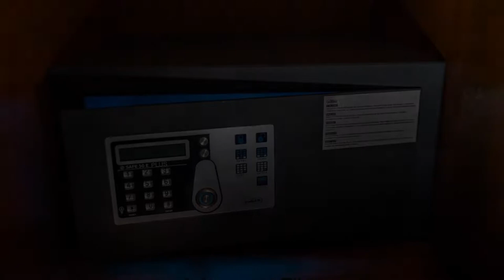Hotel Danieli, Bibione, Italy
About Property:
You're eligible for a Genius discount at Hotel Danieli! To save at this property, all you have to do is sign in.
This property is 1 minute walk from the beach. Hotel Danieli is only 50 m from the beach and 100 m from the Terme di Bibione spa. Guest rooms have private balconies, satellite TV, and air conditioning.
This 3-star hotel in the heart of Bibione features a private beach with sun umbrellas and deckchairs. Free bike...
Property Type: Hotel
Address: Corso Europa 59, 30020 Bibione, Italy
Searching For
1. Hotel Danieli - Bibione - Italy
2. Hotel Danieli - Bibione - Italy Address
3. Hotel Danieli - Bibione - Italy Rooms
4. Hotel Danieli - Bibione - Italy Amenities
5. Hotel Danieli - Bibione - Italy Offers and Deals
Audio Credit:
Track Title: Blank Slate
Artist: VYEN